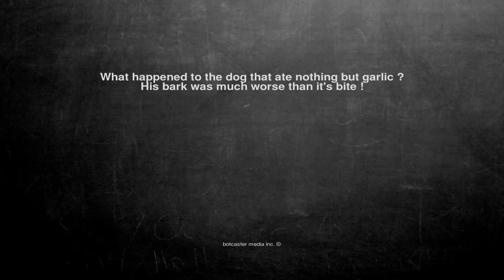Ok, here is the joke. What happened to the dog that ate nothin...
What happened to the dog that ate nothing but garlic ?
His bark was much worse than it's bite !